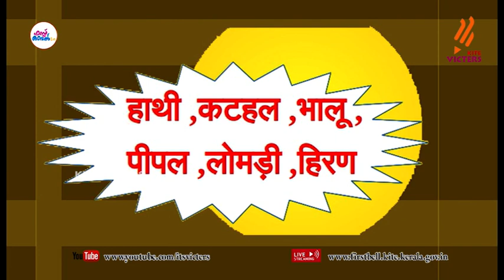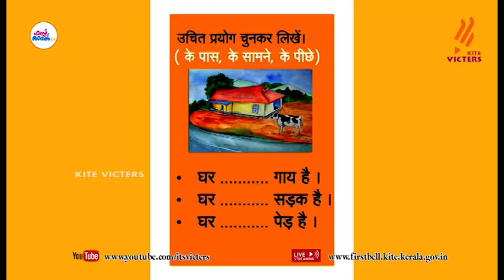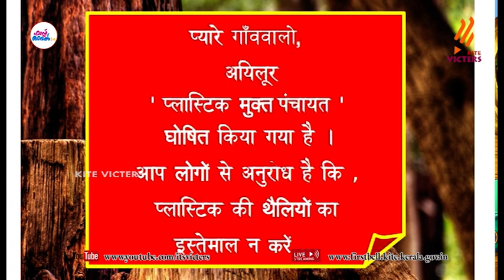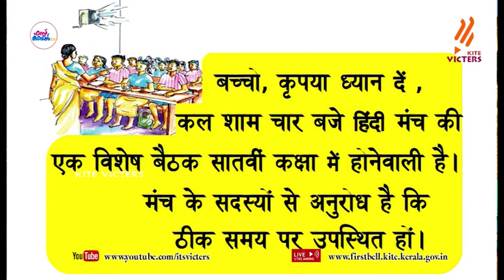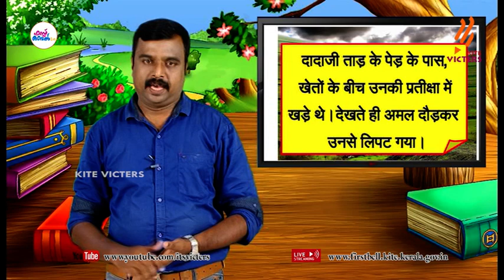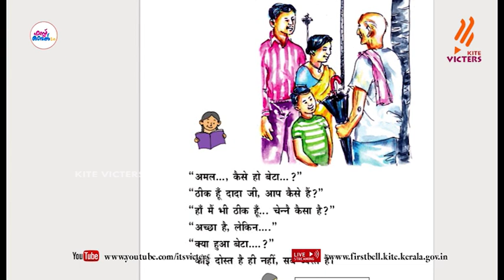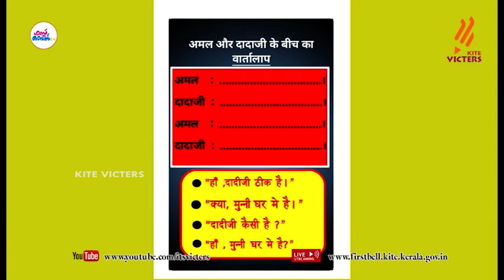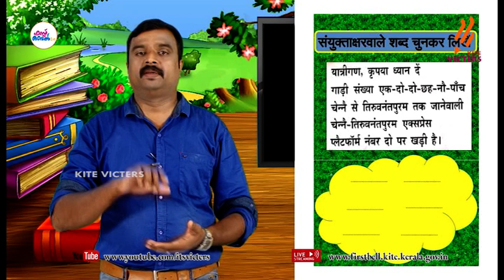First Bell 2.0 STD 05 Hindi Class 17